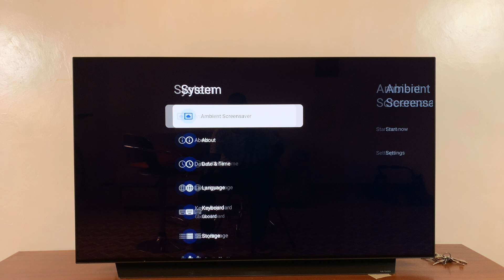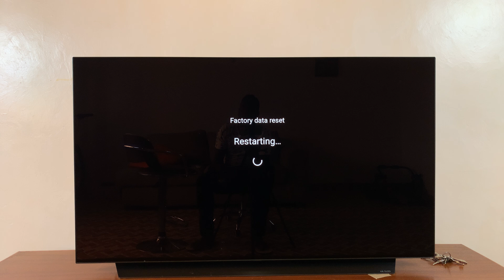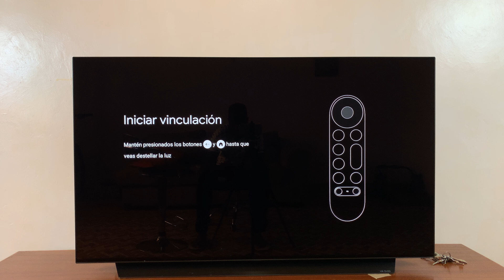How To Factory Reset Google TV Streamer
In this video, we walk you through the process to factory reset of your Google TV streamer. Perform a factory reset on your Google TV streamer.

A factory reset on your Google TV streamer can be a useful tool in troubleshooting issues, clearing personal data before selling or giving away the device, or simply starting fresh. Your Google TV will go back to its original settings.

Google TV Streamer 4K

Google Store On Amazon

How To Hard Reset Google TV Streamer:
How To Reset Google TV Streamer to Factory Settings:
How To Perform a Factory Reset On Google TV Streamer:
How To Reset Google TV Streamer To Default Settings:
How To Clear All Data Google TV Streamer:
How To Delete All Data Google TV Streamer:

Step 1: Press the Home button on your Google TV remote. Then, scroll to the top-right corner of the screen and select the Gear icon to open Settings.

Step 2: Select "All Settings" and scroll down to "System".

Step 3: Under System, scroll down and select "About". Here, find the "Factory Reset" option and click on it.

You will receive a warning that this will restore your device to factory settings, erase all data, accounts, files and downloaded apps.

Step 4: Select the "Factory Reset" option to confirm that you want to factory reset the Google TV streamer. A warning that this action is irreversible will appear.

Step 5: Confirm once again by selecting "Erase Everything". The reset process will begin and should take a few minutes. Your Google TV will automatically reboot after the reset is completed.

Once the reset is finished, your device will return to its initial remote setup screen, as if it were brand new.

Cell Phone Tripod Adapter